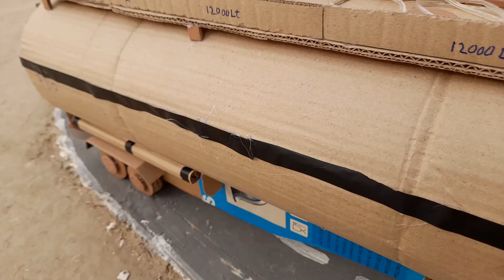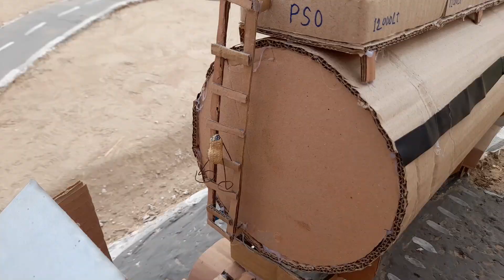Diy mini petrol pump and petrol tanker | mini tractor | rc toys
rc toys
diy
mini tanker
rc tanker
rc car
rc toys
rc bus rc truck
rc car
cartoon
urdu kahani
hindi kahani